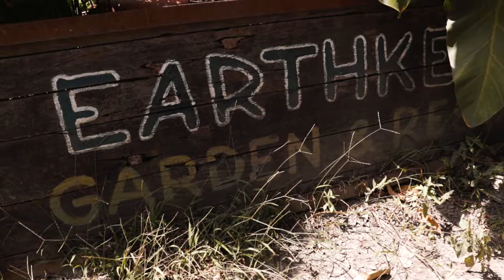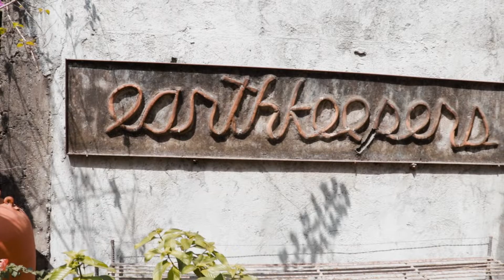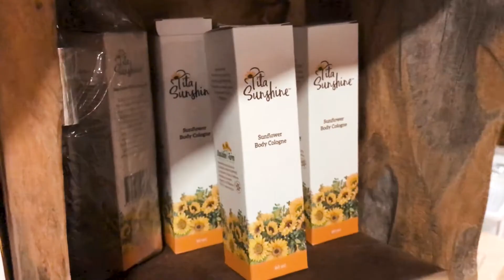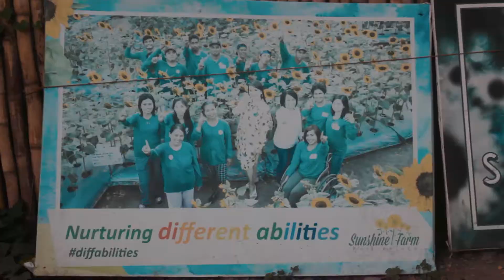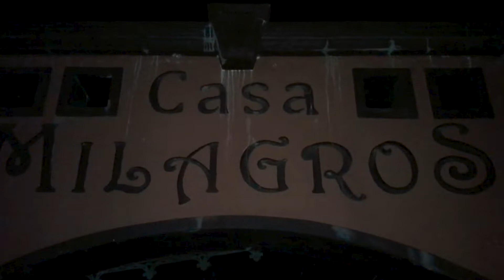Travelogue: Tiaong, Quezon | Philippines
A 10 min Montage of Our Travel Experience in Tiaong, Quezon

Some of the beautiful places to visit:
(1:22) 📍Lake Tikub
(2:12) 📍Ugu Bigyan's Pottery Garden and Restaurant
(3:35) 📍Earthkeeper's Garden and Restaurant
(5:12) 📍Tiaong White House
(7:21) 📍Sunshine Farm Philippines
(9:06) 📍Casa Milagros
(9:48) 📍Donya Concha

12 STEM - 1 GOLD
Laguna College

Put Your Head On My Shoulder - Paul Anka